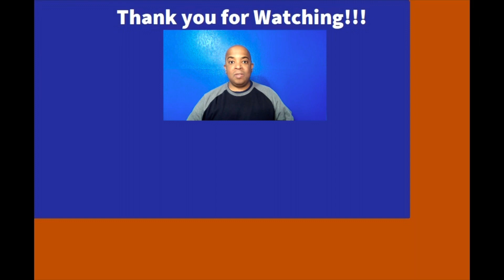$20,000 For an Engagement Ring???!!!